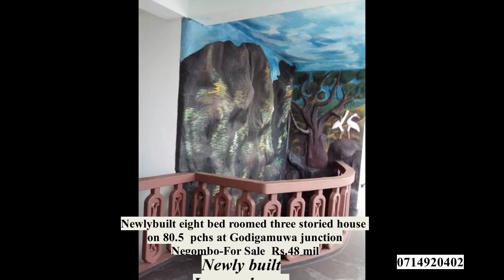3803 House for sale Negombo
80.5 pchs
08 bed rooms
03 floors
Godigamuwa junction
Negombo